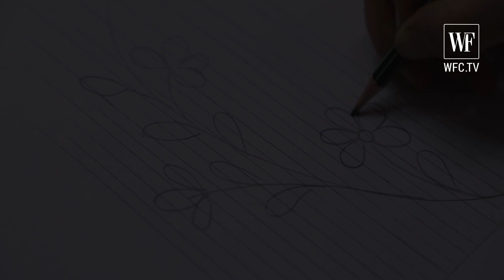GEORGES HOBEIKA | MAKING OF COUTURE COLLECTION